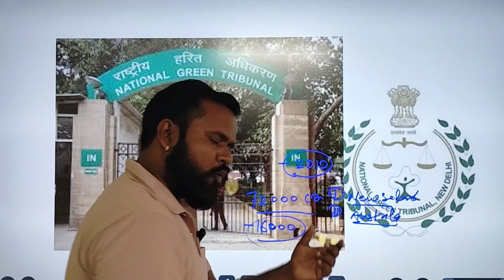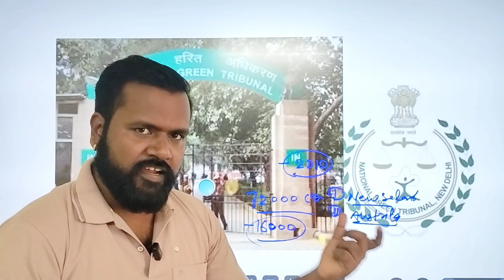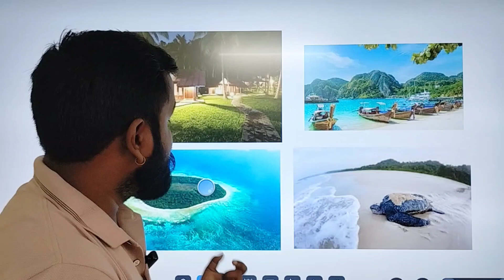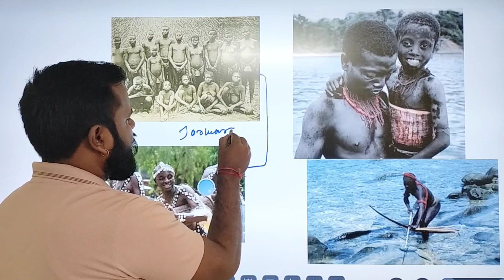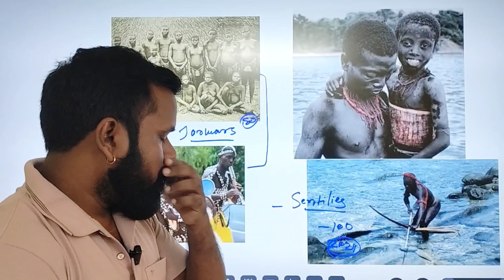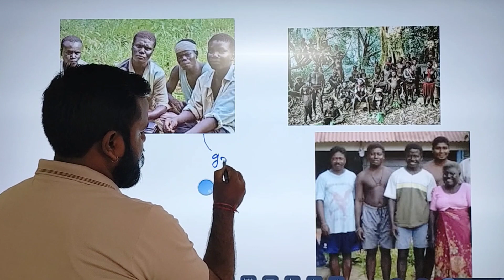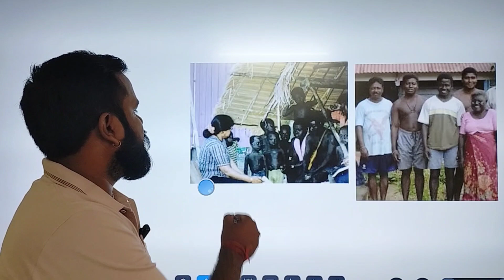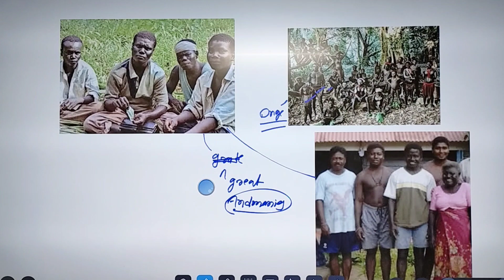NGT stayed 72000cr project@mukeshtalk1990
Recently NGT has stayed the 72000cr development work of Indian government on the ground of environment issues.
This situation is arises at Andaman and Nicobar islands for the sake of protection of biodiversity and for the protection of some primitive tribes ie Onge ,jarwar etc.
So this video going to explain all the implications in simplified form .let's enjoy the video @mukeshtalk1990